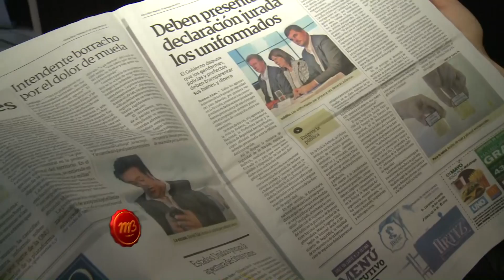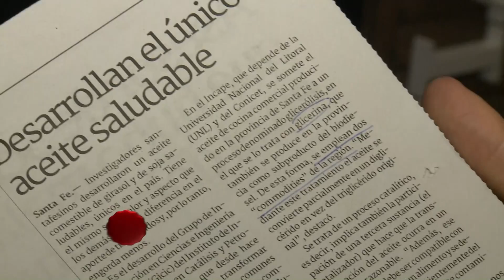1638 04 DIARIO UNO COMENTARIOS